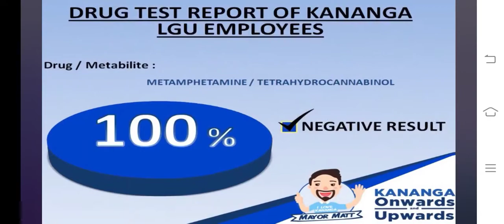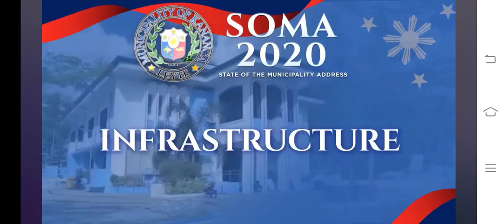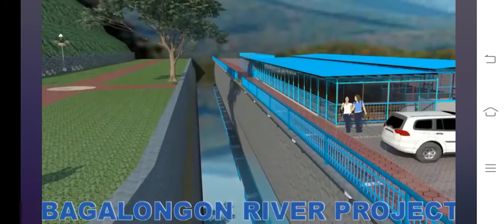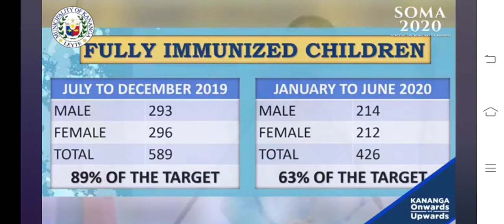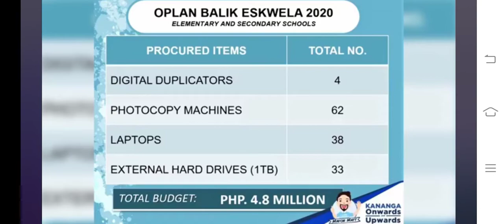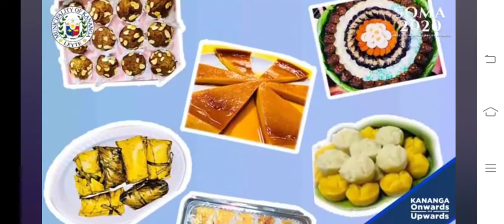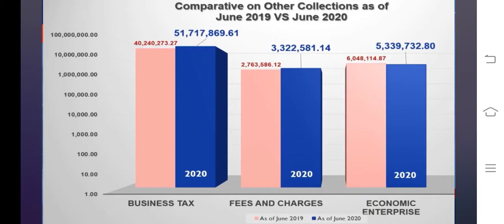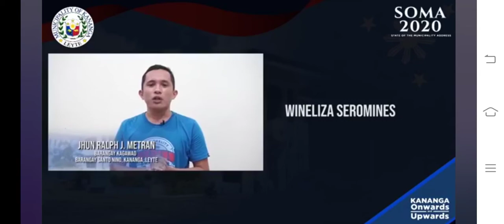State of the Municipality Address of Kananga Municipal Mayor Manuel Vicente M. Torres.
2nd State of the Municipality Address of Mayor Manuel Vicente M. Torres within 1 year of his first term.